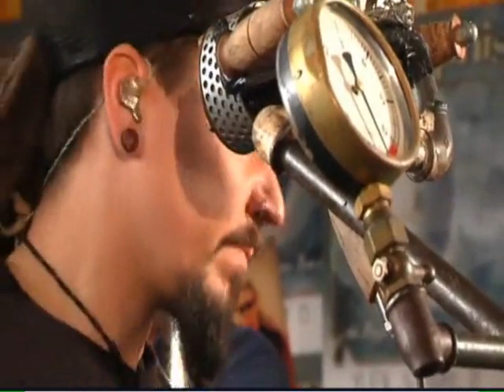▷▶Amorphis - Radio Live 2012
🎧 🎸🎵🗿 💀 😈🔪 💣🐈 🎻 🎮 👿 🎬 💊⛧┼卐✠